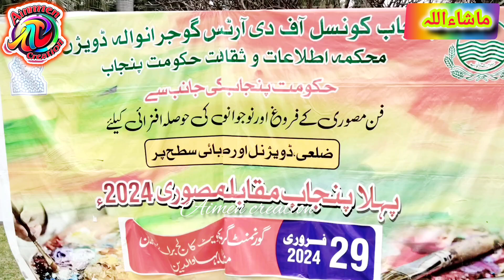Talent Unleashed! Aimen's Painting Competition Victory|Aimen creation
"Talent Unleashed! Aimen's Painting Competition Victory"

Aimen's Brush with Success! Painting Competition Prize"

 "Join us as we celebrate Aimen's outstanding achievement in the painting competition!
Aimen's artwork impressed the judges, securing the 1st prize. Congratulations!"
"Aman's artistic talent shines bright! Watch as we unveil the prize certificate for Aman's winning entry in the painting competition."
 "Get inspired by Aimen's incredible artistry! We're thrilled to share Aimen's journey to victory in the painting competition."
"Aimen's passion for painting pays off! Watch the video to learn more about Aimen's winning entry and artistic vision."
"Celebrating Aimen's creative triumph! This video showcases Aimen's prize-winning artwork and the story behind it."

# Painting competition
-Art competition
Aimen's art
Prize certificate
Winner announcement
Artistic achievement
Talent showcase
# Inspiration
aimen creation